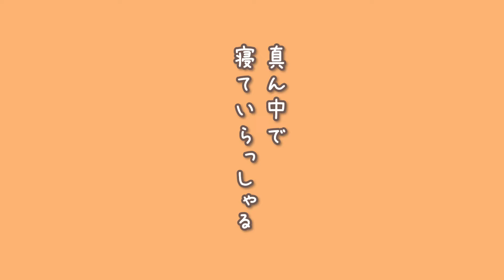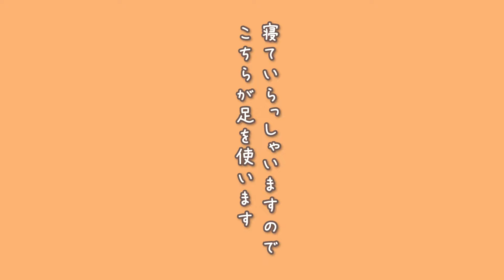雪どけ季節の母さん【ウインドインハーヘア】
雪どけ季節の母さんの様子は？
いつまでも美しくお元気でいて下さいね

馬動画メインにります。
※見学場所・時期・時間などマナーやルールが決まってますので、
競走馬のふるさと案内所HPなどでお調べください。

◆ネタで作ったＴシャツなどのBUMOグッズはこちら

◆こちらもエイプリルフールネタで作ったグッズはこちら

【ユルークうーまのゆるい月毛ポニーちゃん】
ユルークうーま初のLINEスタンプ完成しました。

今までアップしたマンガを電子書籍でまとめました。
0円無料DLはこちら

利用BGM

■四国めたん・ずんだもん・春日部つむぎ・雨晴はう・波音リツ・玄野武宏・白上虎太・青山龍・冥鳴ひま・九州そら・もち子さん　など利用